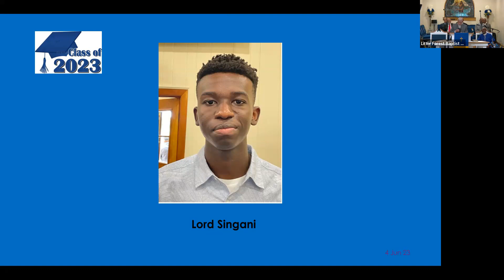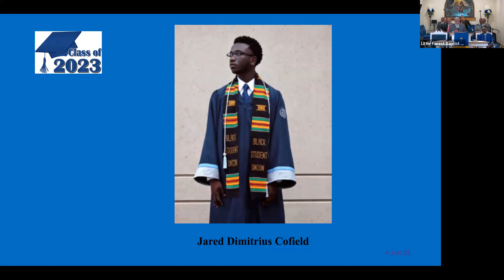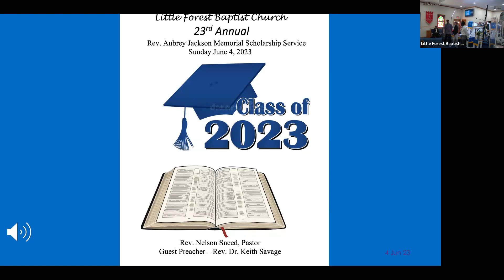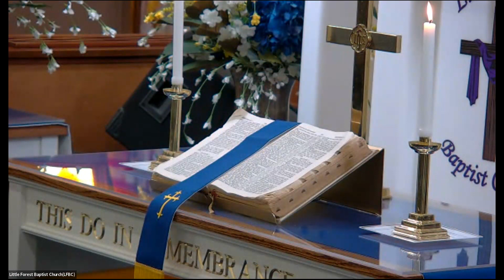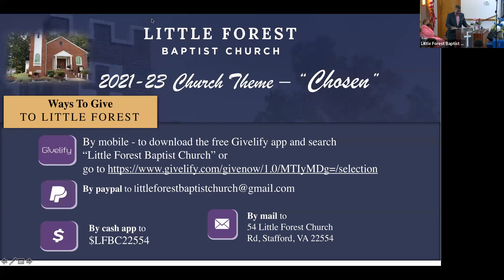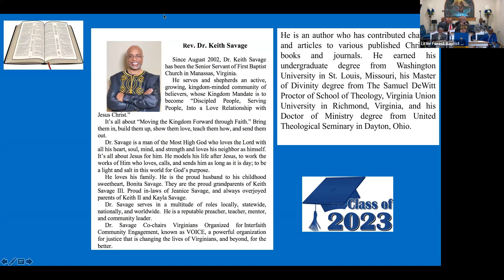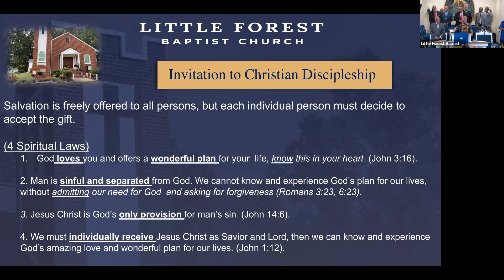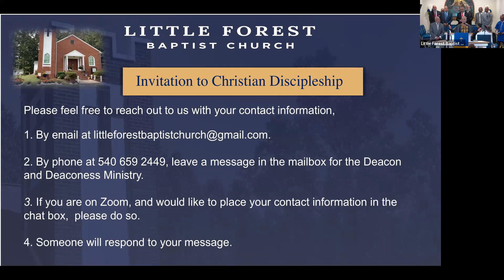Little Forest Baptist Church Sunday Morning Worship Service - 4 Jun 2023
Morning Messenger: Pastor Nelson Sneed
Message Title: “The Revelation of Pentecost”
Supporting Scriptures:  Acts 2:14-24, 36-41